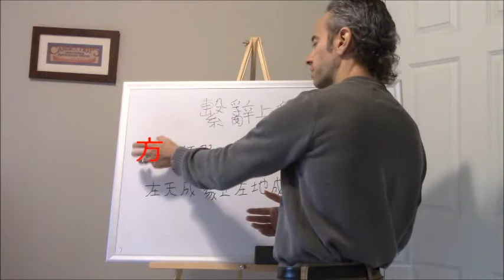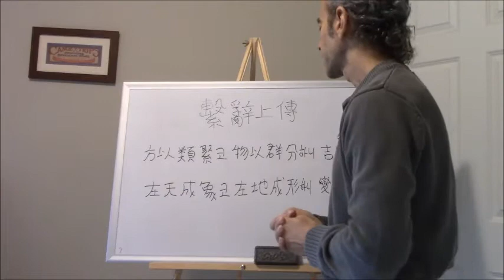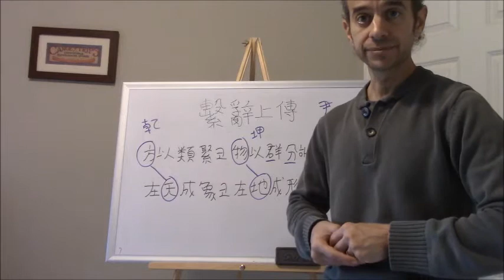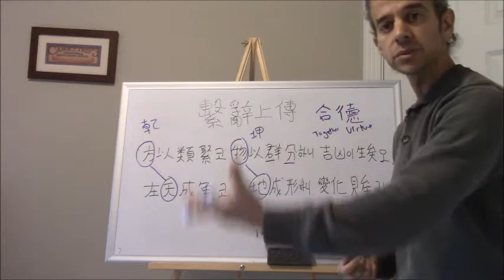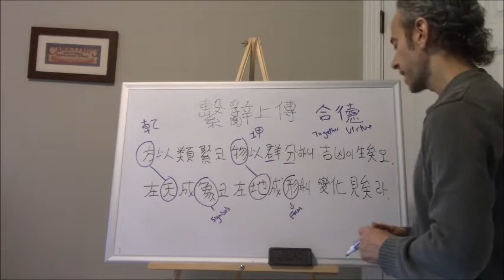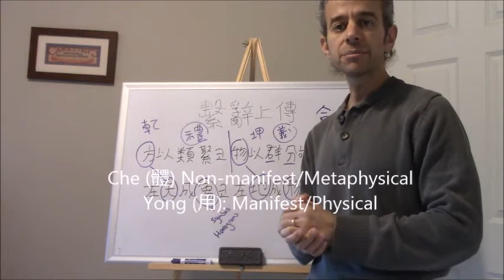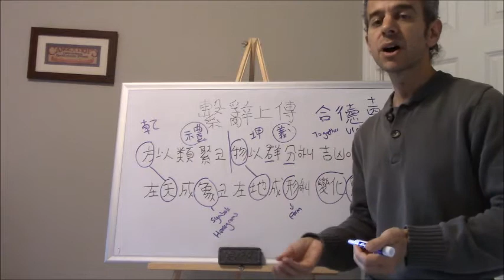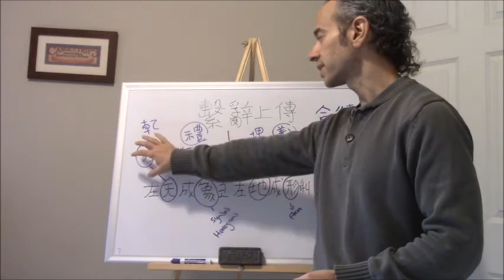The Ten Wings (Part 1: Video 2)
Upper Cannon: Part 1 (Confucius's Ten Wings) The 'Ten Wings,' authored by Confucius, himself, was once an indispensable part of studying the I Ching. In ancient times, it was published as the last section of the I Ching text and was studied deeply before attempting to interpret the Sixty-four Hexagrams. It consists of four major parts: The Upper Cannon, the Lower Cannon, The Hexagram Sequence, and Pair Hexagrams. The Ten Wings gives us insight into interpreting the Hexagrams, not as an oracle, but a way to see the truth that lies beneath all phenomena. In later times, the I Ching was mainly used as a means to predict the future by tossing bamboo sticks (and/or coins) and receiving guidance from randomly derived Hexagrams. So for convenience sake, the Ten Wings, which is less focused on its oracular significance, was often omitted from later publications of the I Ching text.